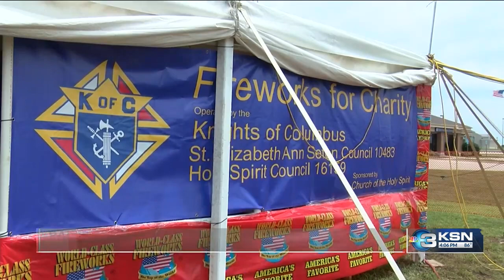Knights of Columbus operating fireworks stand for charity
The Knights of Columbus St. Elizabeth Ann Seton Council 10483 is operating a fireworks stand for charity.